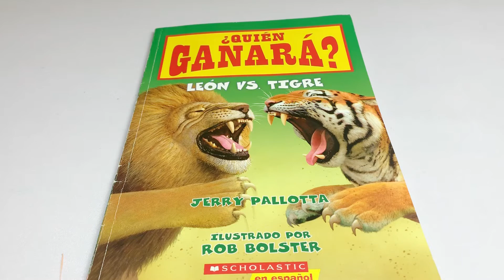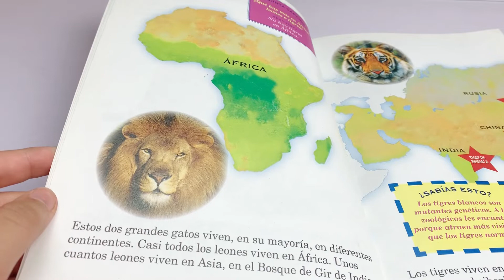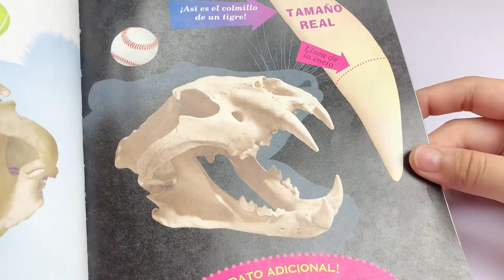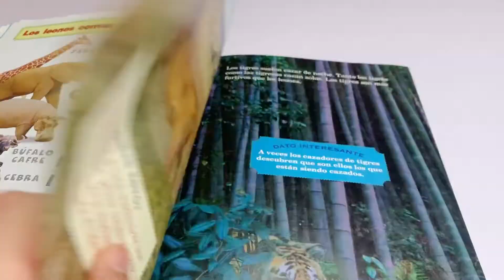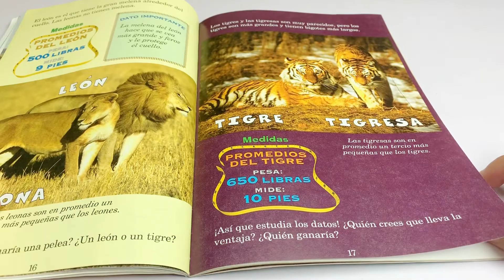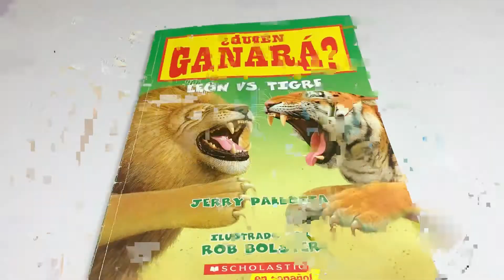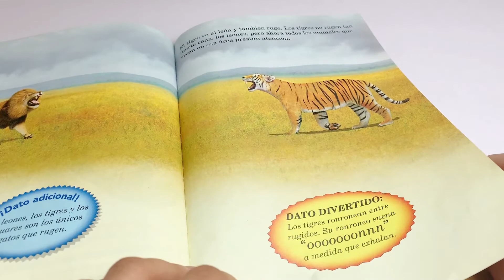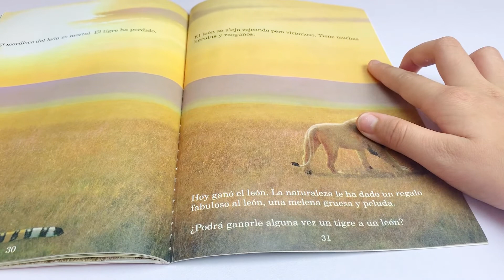Leon Vs Tigre - Quien Ganará? | leon tigre animal zoo | Diana's Fun Life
Hello everyone, This is my new video.
Hola a Todos, este es mi video nuevo, espero que les guste.